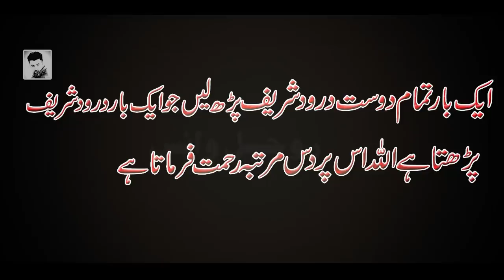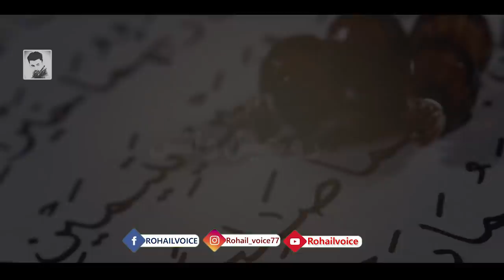Hazrat Asiya | Feron Ki Biwi | Wife Of Feron | Feron Ka Zulm | Musa as Aur Asiya | Rohail Voice